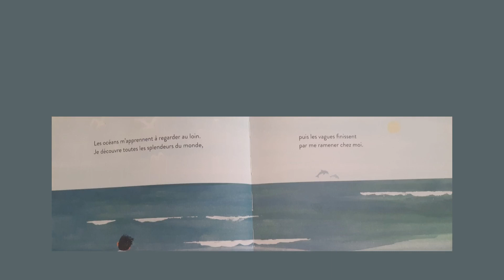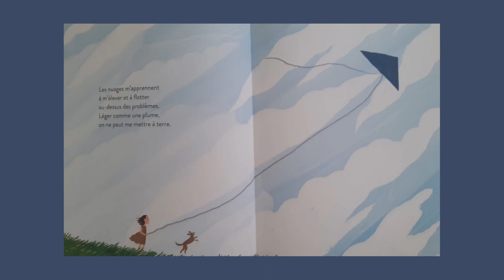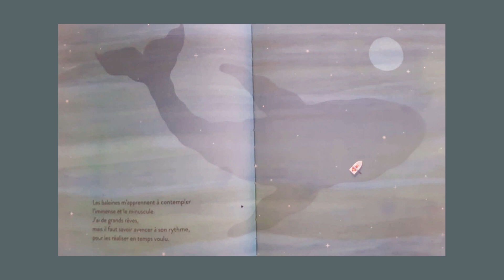Les leçons de la Terre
Tu as aimé cette histoire et tu souhaiterais avoir le livre rien que pour toi ?
File vite vers ta librairie !
Les leçons de la Terre - Shelley Moore Thomas et Christopher Silas Neal

Une pépite !
Contempler la nature, la respecter et apprendre d'elle les leçons pour bien grandir et vivre en harmonie.
Tout en simplicité, Shelley Moore nous transmet un message plein de sagesse et de beauté.
Un album à partager, à méditer, à offrir.
Ps:
Mon petit mot : Le contact de l'enfant avec le livre version papier est essentiel!
Il se tisse un lien affectif irremplaçable!